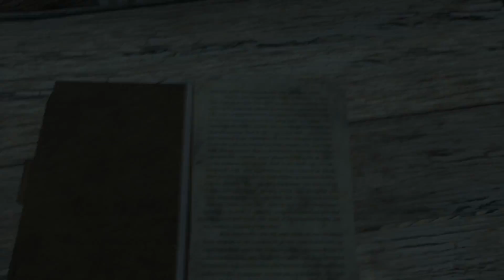Far Cry 3 - Saving Oliver (Part 6)